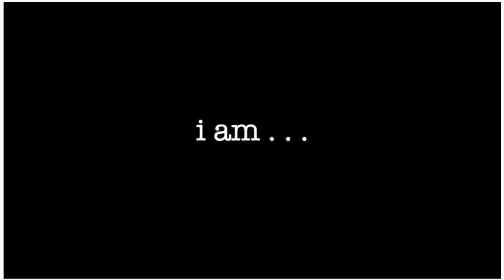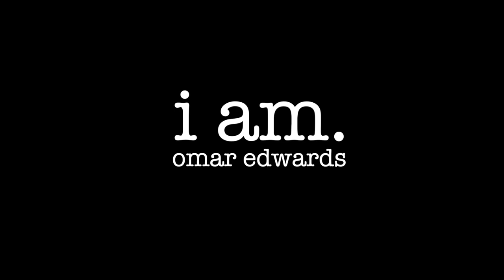Jazz Foundation of American thenewgig *TIME* by Omar Edwards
MAY 14TH PREMIERE, Ongoing

Omar Edwards presents a short tap film accompanied by the music of Gregory Porter "TIME". The work was created with the intent of turning despair into hope and garnering support for the COVID-19 MUSICIANS' EMERGENCY FUND CONCERT.

To support Omar Edwards' Distant Learning and Jazz Appreciation projects got

The Jazz Foundation of America is proud to announce TheNewGig Live! Please join us, along with this incredible lineup, on Thursday 05.14 at 8pm EST for a digital fundraiser benefiting jazz, blues and roots musicians affected by COVID-19.

The business of music is tough, and it’s only gotten tougher.
Changes in the music industry have left many behind including underground legends, session players and even the big names themselves. When age, illness, or disaster threatens a long career, many have nowhere to turn. These musicians have been saving us with their music our entire lives. These are dignified people who never think to ask for help. Our lifesaving programs turn despair into hope.

EMERGENCY ASSISTANCE
Musicians who have made a living playing blues, jazz and roots music know they can call our office at any time or walk through our doors for help in solving an emergency. We average 30 individual musician emergency cases a day and approximately 9,000 assists every year. We prevent homelessness with housing assistance, keep artists healthy with pro bono medical care and provide financial support that keeps the lights on and food on the table.

CREATING WORK OPPORTUNITIES
All any musician ever wants is that next gig. We create dignified paid work opportunities for artists to perform with free concerts at schools, hospitals, and nursing homes. Each year we produce almost 1,000 concerts in 17 states and reach more than 80,000 listeners from children in public schools to seniors in elder care facilities.